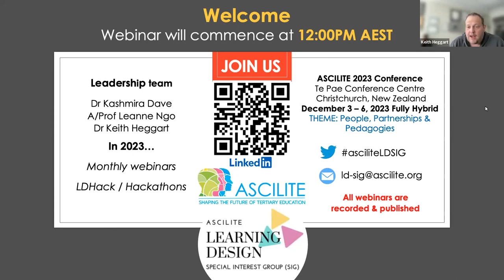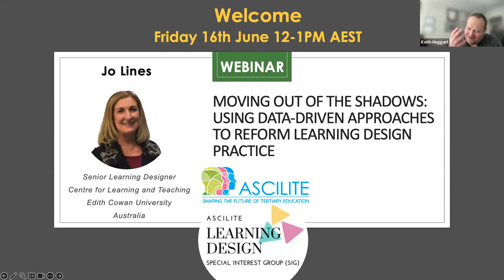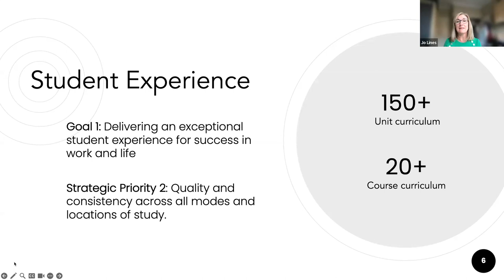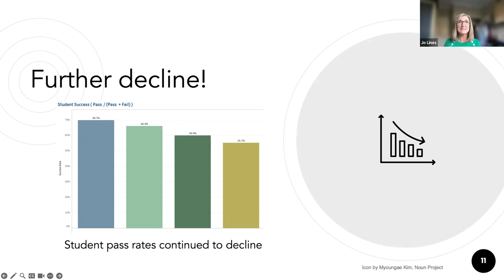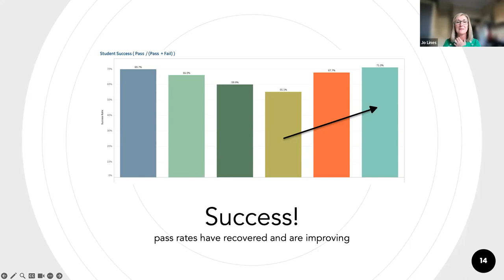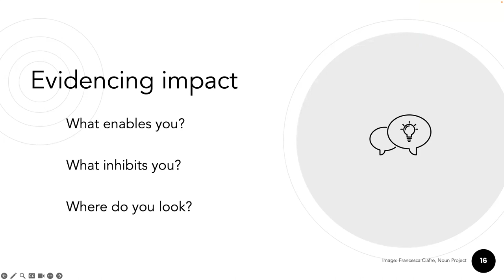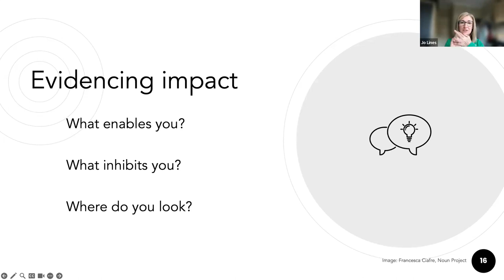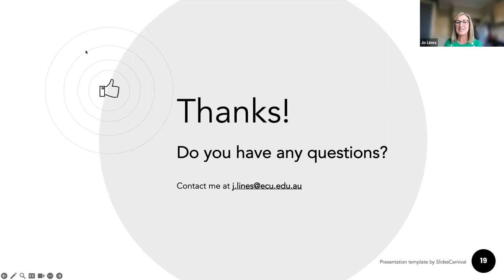Moving out of the shadows: Using data driven approaches to reform learning design practices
This was ascilite LD SIG Jun webinar By Jo Lines. Jo is a senior learning designer at ECU.